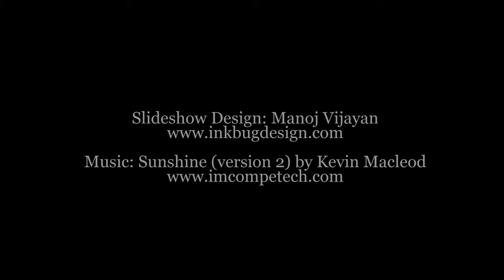Dana Stauder Nitra Slideshow